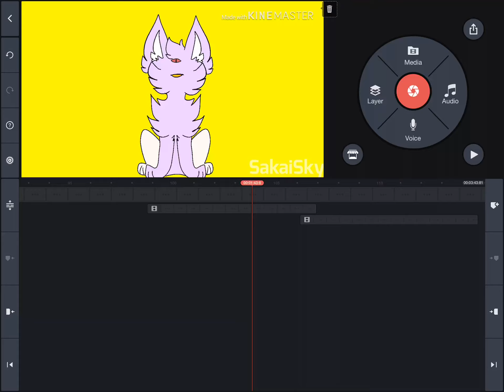LITTLE DID YOU KNOW THE EYE WAS GREEN SCREEN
Lol idk sorry